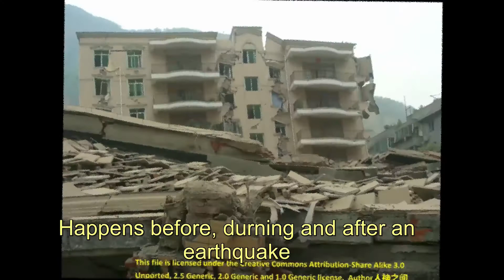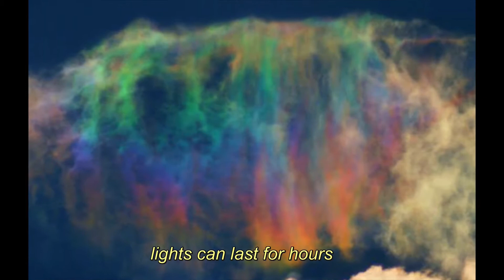Strange Mysterious Earthquake lights - the future of best Earthquake forecasting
Please like us in facebook at

Earthquake lights,’ or earthquake luminosity, is the name of a phenomenon that occurs just before, during, or right after an earthquake. Earthquake lights are lights that appear from seemingly nowhere, and disappear just as mysteriously. They come in many colors and forms. People have reported seeing them for hundreds of years, but it wasn’t until now that scientists believe they may finally understand why strange lights are seen during an earthquake.
A report from the Hawaiian Volcano Observatory in 1975 about the Kalapana earthquake on the Big Island of Hawaii described the earthquake lights that were seen during and immediately after the quake. The report stated that,
During and immediately after the main shock, ‘earthquake lights’ of white to bluish flashes or glows lasting several seconds were reported by a number of observers… The lights are believed to be results of earthquake-induced distortions of the atmosphere.

Earthquake lights can last for hours at a time and have been spotted many miles away from the epicenter of earthquakes. They are certainly strange, but researchers believe that a new study is the most likely hypothesis for why and how earthquake lights form.

Earthquake lights are caused by the release of negatively-charged oxygen atoms created through high intensity stress. These atoms slip through cracks in the earth and reach the atmosphere even before an earthquake can be felt. Dense groups of these atoms ionize pockets of air, creating a plasma that emits light.
The new theory on earthquake lights is the most likely explains why the lights can be seen for up to days before the earthquake begins. Tectonic stress gradually builds up over an extended period of time, and according to the theory, so do the lights.
researchers are pretty sure that the lights might one day be used as a forecasting or early warning system.